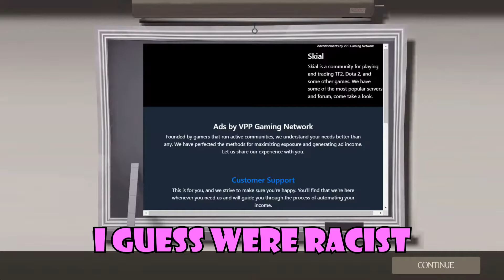Back When Team Fortress 2 Was Actually Fun... A Blast From The Past!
Shout-out to all my homies in the video!
Ish, Ellis, Doob, Stack Man, Zeke & Shifu